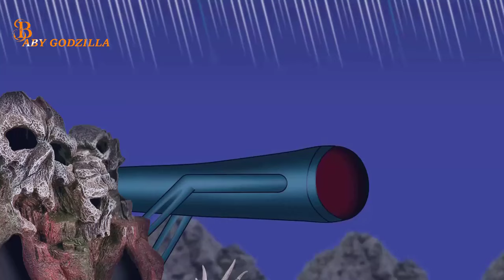Sea Eater VS Worm VS ShimovenomVS Mega MosasaurusVS Mega Mosasaurus venom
Largest prehistoric sea creatures.animation

Worm VS Shimo Bloop VS Sea Eater VS Gargantuan LeviathanVS KILLER BLOOP

Sea Eater VS Worm VS Bloop VS KILLER
 BLOOP VS El Gran Maja (Who Would Win???)

Sea Eater VS Worm VS Bloop VS ElGran Maja VS KILLER BLOOP

Sea Eater VS Shimo VS AdultCloverfield VS world serpent VS Titanus Tiamat VS Worm VS Bloop-ANIMAION

Shimo VS AdultCloverfield VS world serpent VS Titanus Tiamat VS Worm VS Bloop-ANIMAION

AdultCloverfield VS world serpent VS Titanus Tiamat VS Sea Eater VS Worm VS Bloop-ANIMAION

Sea Eater VS Worm VS Bloop VS world
serpent  VS Titanus Tiamat VS Zilla

Sea Eater VS Worm VS Bloop VS KILLER BLOOP VS Mega Mosasaurus  : Monster Epic Battle! (Full Version)

Sea Eater VS Worm VS El Gran Maja VS Mega Mosasaurus VS Bloop

Bloop VS El Gran Maja VS Mega Mosasaurus